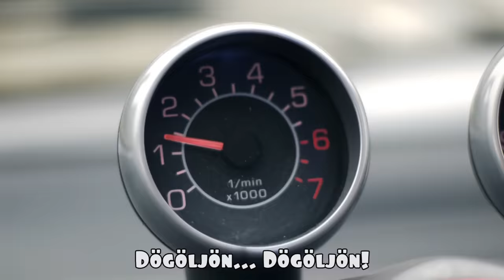Wellhello - Rakpart PARÓDIA ! Pamkutya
Ezen kívül ismét köszönjük Sanyinak a drónt és JustVidman-nek a "vendégszereplést". :)

Bélának elege lesz az örökös dugókból, és úgy dönt, ezt megbeszéli Pistával, az építőmunkással :)